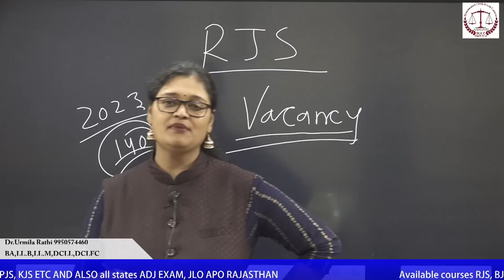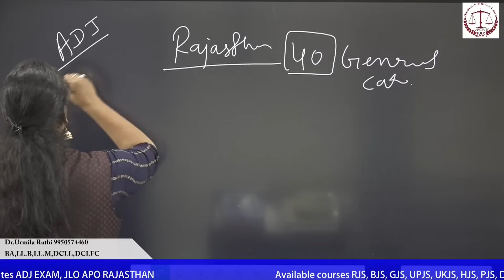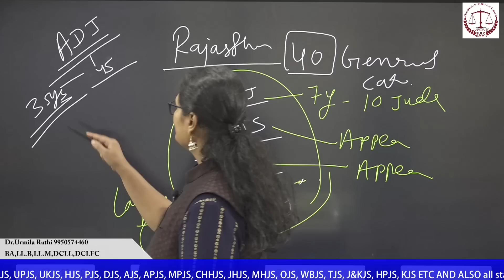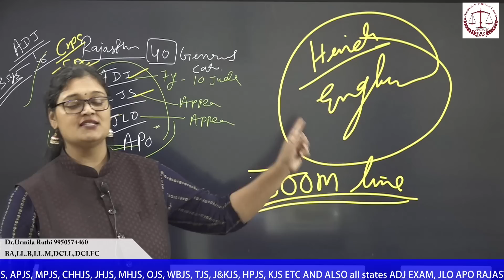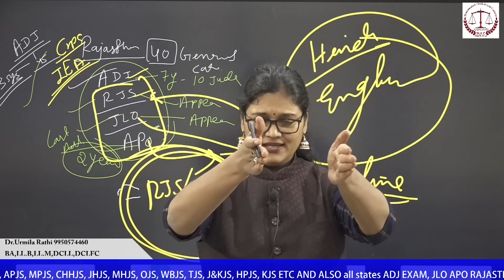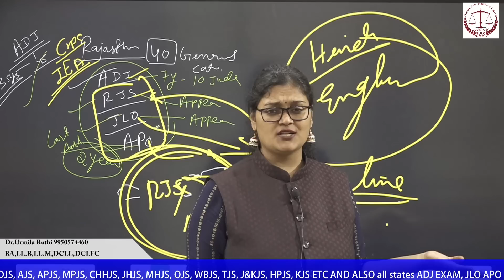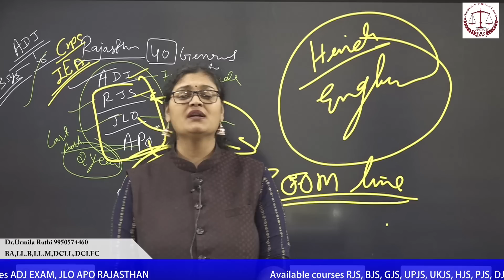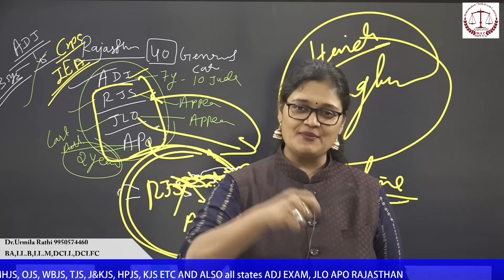कब आ रही हैं RJS की Vacancy,